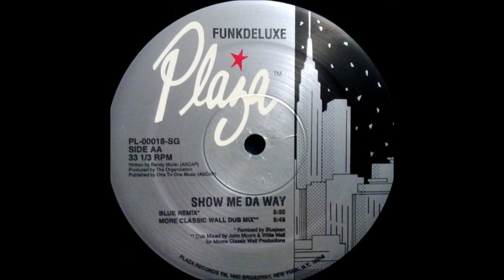FROM TAPE: Funkdeluxe - Show Me Da Way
Plaza Records - PL-00018-SG